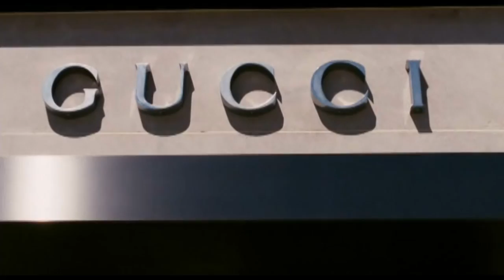Danish Viking Kitchen - Burrito La Vich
New Video From !!Danish Viking Kitchen!!!

Camara : Ipad 3